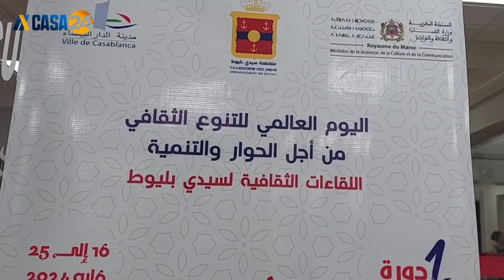مائدة مستديرة افتراضية حول العلاقات المغربية الأمريكية عبر توأمة المدن